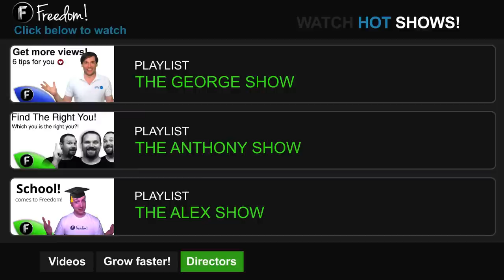★ Get on Freedom! Central - ONE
Apply to get on Freedom! Central ➜

▼ Links

▼ Heartbeat

▼ Freedom!

▼ Music